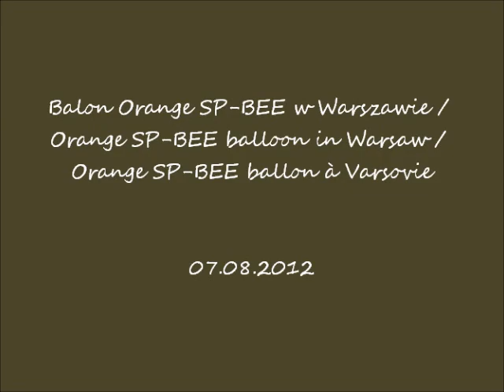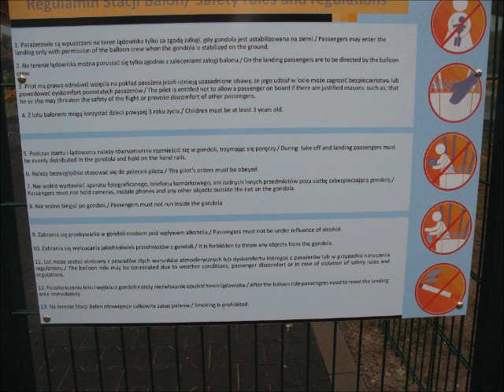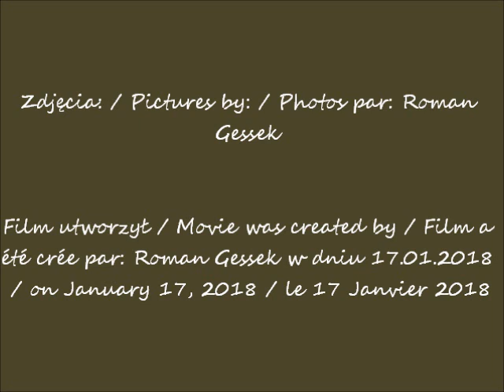2018 01 17 YouTube 07 08 2012 Balon Orange SP BEE w Warszawie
Balon Orange SP-BEE w Warszawie / Orange SP-BEE balloon in Warsaw / Orange SP-BEE ballon à Varsovie
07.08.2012